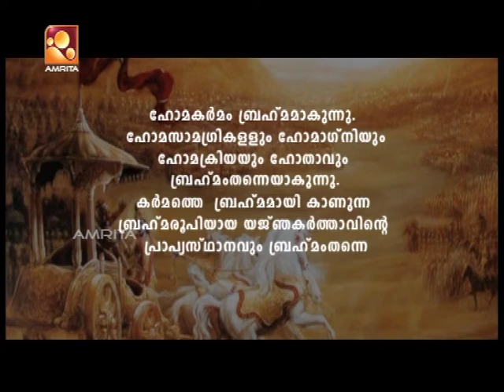Gitamritam - Episode 12 | Amrita TV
Gitamritam is a residential camp for youth to lean the Bhagavad Gita in a creative way conducted at Amrita University every year.
Through the Gita classes the participants understand the concepts, learn the techniques, experience the wisdom of this great scripture. Many personalities from different walks of life come and share their real life stories “how they achieved”. Also different workshops like ‘to develop concentration and awareness’, ‘be creative and learning every day’, ‘overcome fear and be adventurous’ etc makes this camp a unique one. AmritaTV is capturing the moments from this wonderful camp happened at Amrita University Campus, Coimbatore in May - Jun 2017